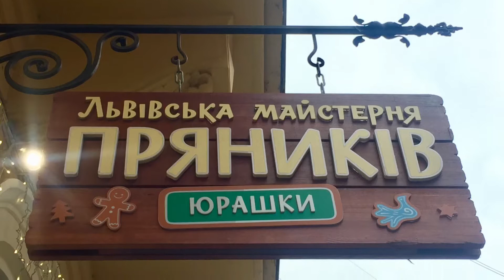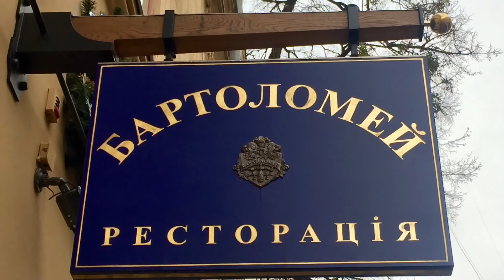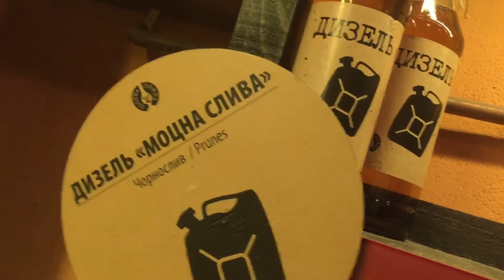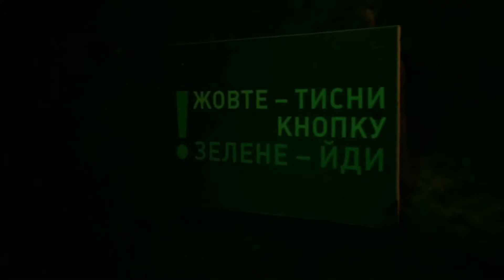Львов Lviv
Львов Украина Lviv Ukraine travel vacation vlog journey путешествие отпуск без путевки
Львов 3